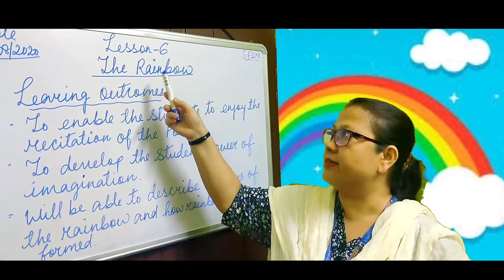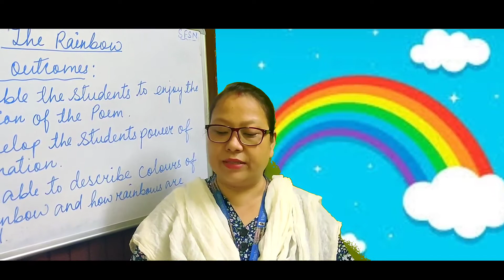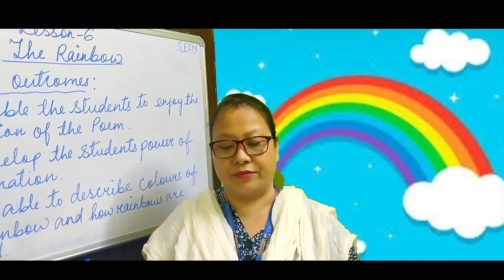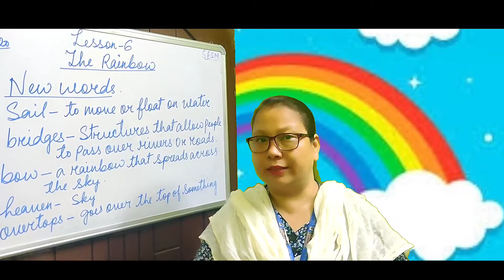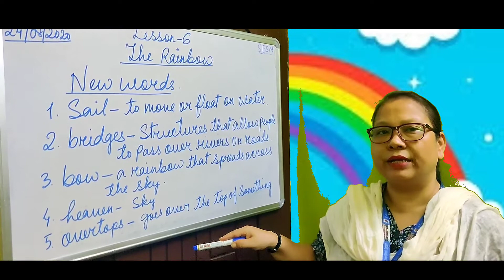Class 3 Sec- B English (Lesson 6) The Rainbow 24/08/2020@SFSNARENGI